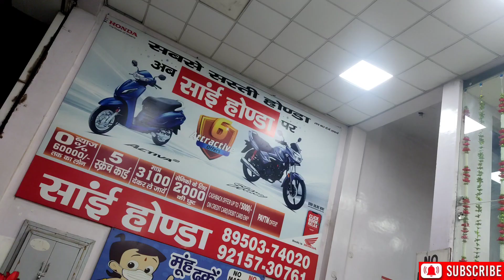Youtube Vlog Te Purchase Kiti New Activa 😍😍 || @Ramankevlogs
Youtube Vlog To Purchase Kiti Activa 😍😍 || New Activa ||  @Raman ke Vlogs  ||

hit likes.

lots of  ❤️